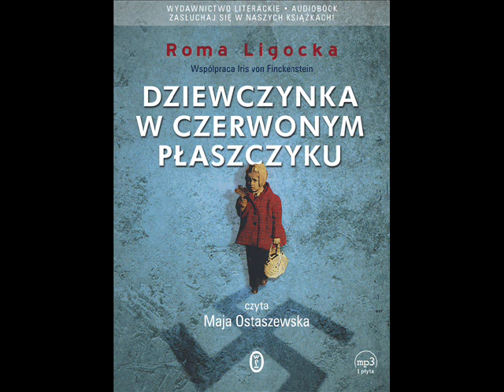Roma Ligocka "Dziewczynka w czerwonym płaszczyku" - aubiobook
Fragment "Dziewczynki w czerwonym płaszczyku" czyta Maja Ostaszewska.